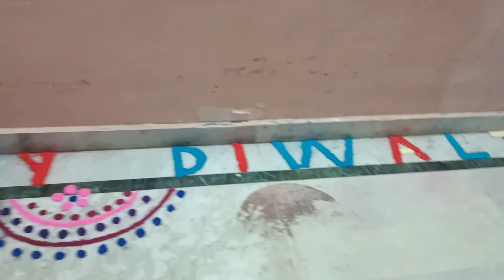এবারের Diwali টা একটু অন্যরকম ভাবে শুরু হলো 💥💃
Hi everyone welcome to my channel. hope you all like my videos,if you like my videos then please do like comment share & do not forget to SUBSCRIBE & press the bell 🔔 icon for notification. Thanks to all.